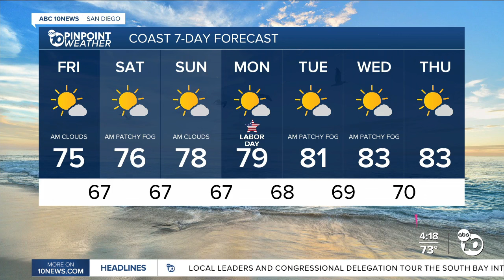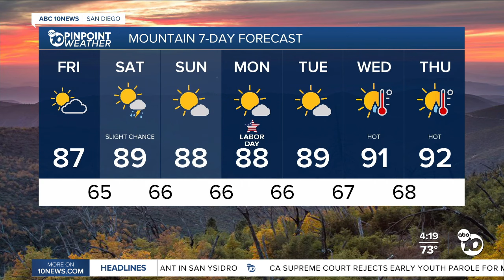ABC 10News Pinpoint Weather with Moses Small: Warming for Labor Day Weekend